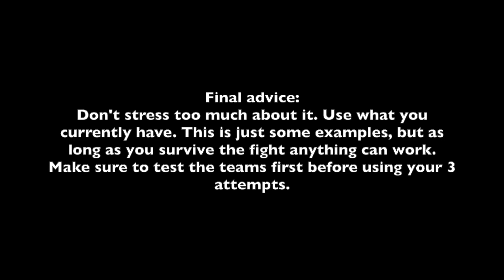[Onmyoji] Abyss Shadows: Taishakuten prelude event - BOSS 1 DAY 2 Lineups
Here are some recommended lineups and alternatives for this event boss 1 (day 2).
Check out the amazing guide by the roundtable for this event